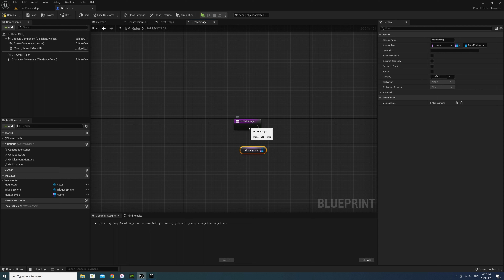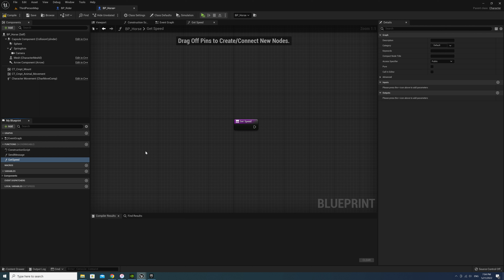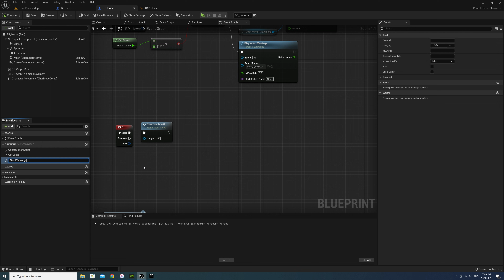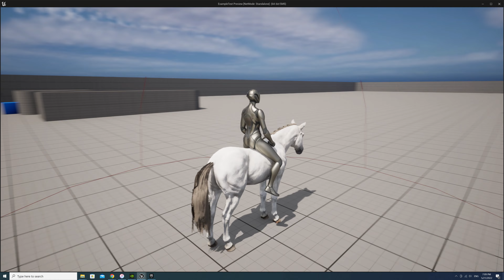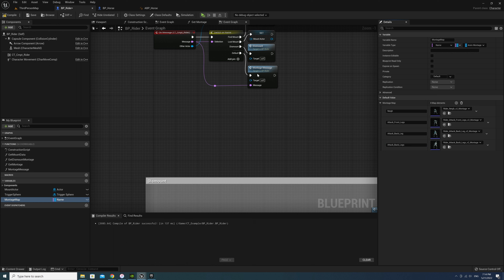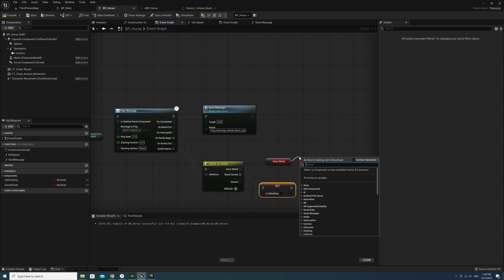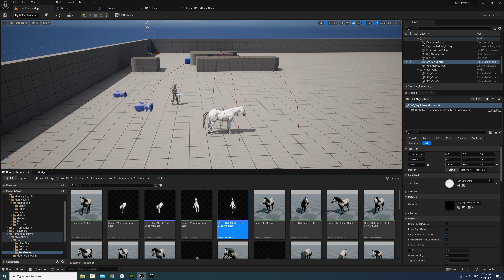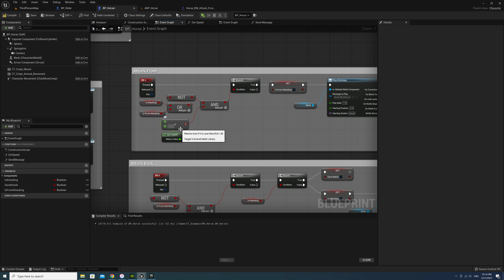UE5 Horse Riding Tutorial 6 Horse Attack & Combo - Advanced Riding Locomotion System